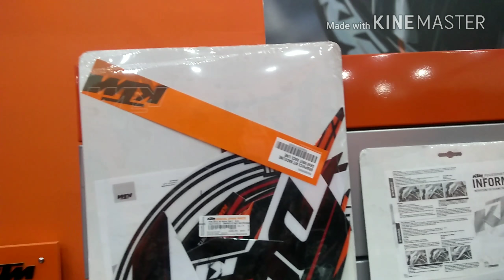THE KTM STUNT SHOW...!!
Ktm mira road east guys hope uh will enjoy this event this is not sponserd